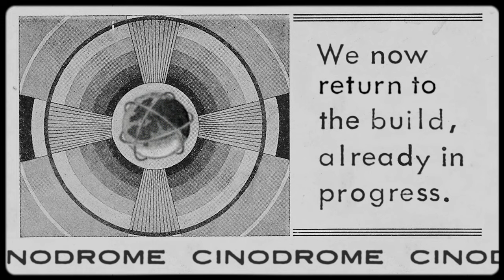I Love Concrete! SAVING our 1880s Maine Lakeside Cabin YEAR2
September is concrete appreciation month here at the Cinodrome. Pull up a deck chair and we'll tell you all about it.